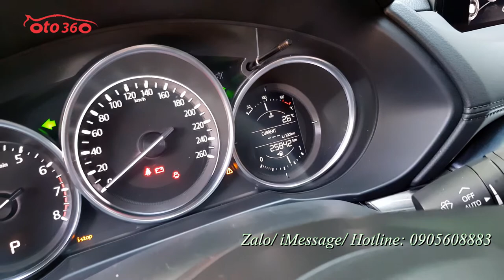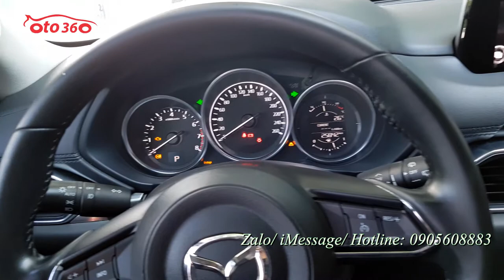Bán Mazda CX5 2.0 sản xuất 2018 fom mới biển Hà Nội đẹp vô cùng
Mazda CX5 2.0 sản xuất 2018, đăng ký tên tư nhân, biển Hà Nội. Chạy 2.5 vạn dàn lốp còn nguyên, lốp sơ cua chưa dùng.
Xe được trang bị động cơ xăng 2.0L. Hộp số tự động cùng với rất nhiều option như: khoá thông minh, Stas/Stop. Phanh tay điện tử, Vô lăng đã tích hợp các phím điều khiển, ga tự động Cruicontro, ghế da cao cấp chỉnh điện 8 hướng, cửa nóc, điều hoà tự động 2 vùng độc lập, gương gập điện, chế độ lái Sport, đèn pha bi xenon , cảm biến trước sau, camera lùi,cốp điện... và nhiều option khác.